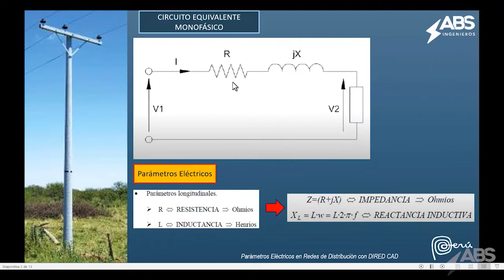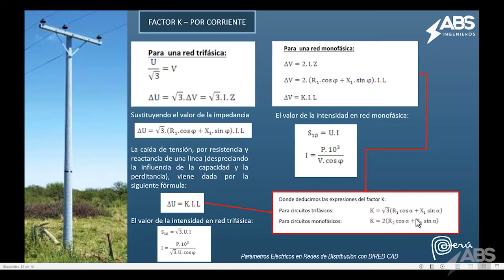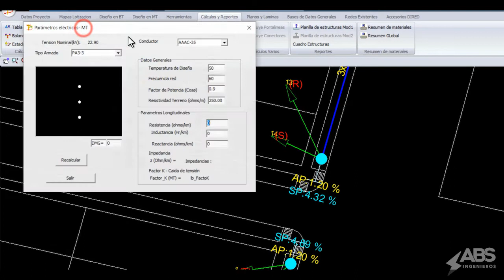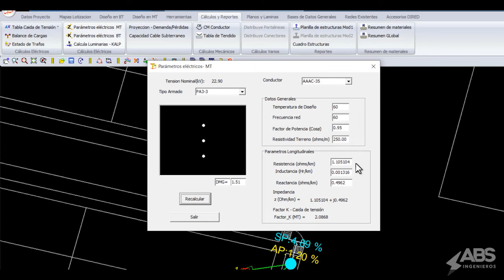Cómo obtener el cálculo de parámetros eléctricos en redes de distribución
⚡️DIRED-CAD 2022⚡️
El software más completo, simple y versátil para el diseño de redes eléctricas en baja y media tensión (aérea y subterránea).